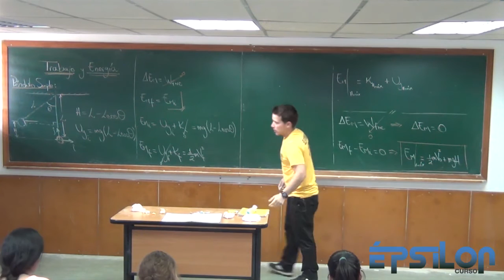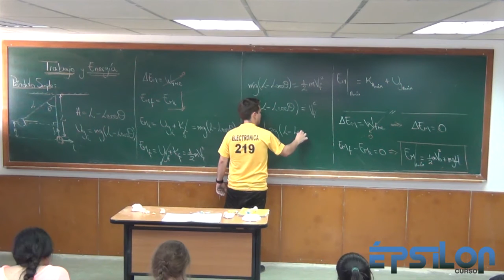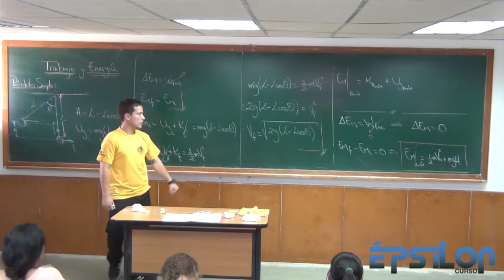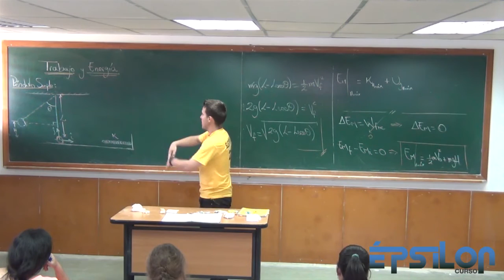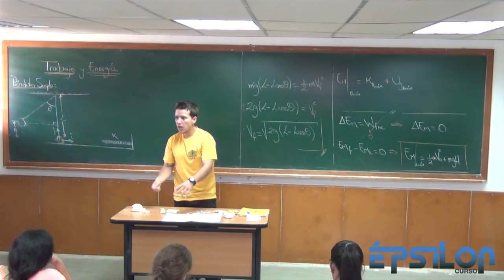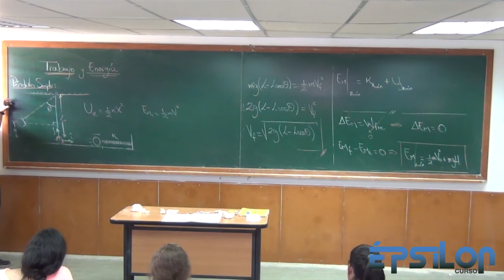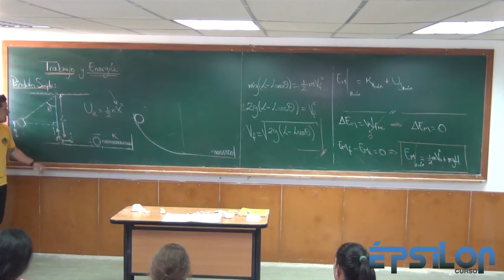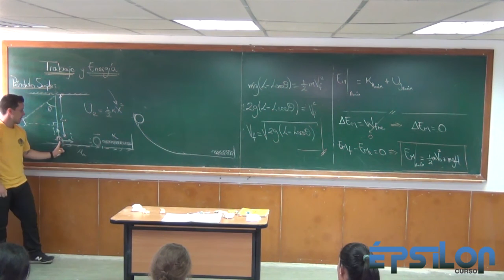Trabajo y Energía (Parte 19)